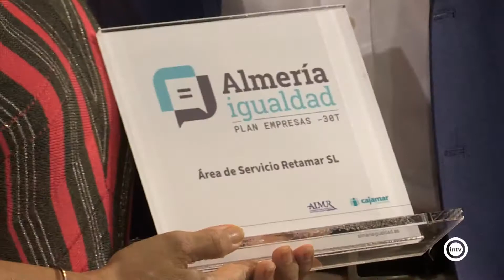El Ayuntamiento entrega a 5 empresas almerienses el distintivo de igualdad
El convenio firmado entre el consistorio, Almur y Cajamar está permitiendo que cada día sean más las empresas que aplican medidas específicas para favorecer la conciliación de la vida laboral y la igualdad real.